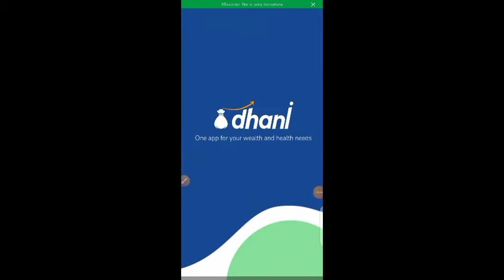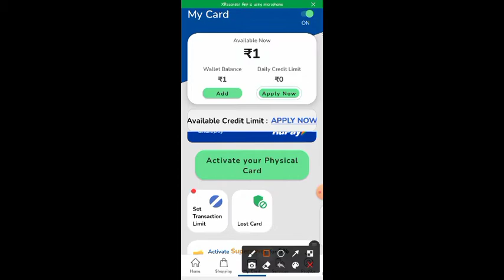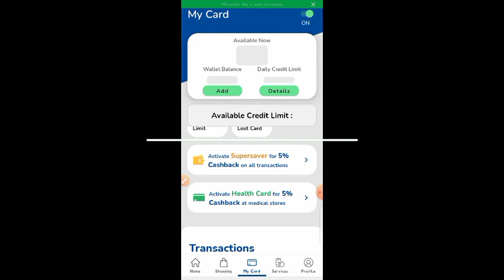how to increase dhani credit line limit | Dhani freedom credit line limit | Dhani credit card limit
HELLO VIEW'S

Friends, in today's video we have told for you how to increase dhani credit line limit, Dhani freedom credit line limit, Dhani credit card limit.  If you also want to limit Dhani freedom credit line, then you must watch our video till the end.

दोस्तो आज की वीडियो में हमने आपके लिए बताया कि how to increase dhani credit line limit, Dhani freedom credit line limit, Dhani credit card limit कैसे करें। अगर आप भी Dhani freedom credit line limit करना चाहते है तो आप हमारी इस वीडियो के लिए अंत तक अवश्य देखो।